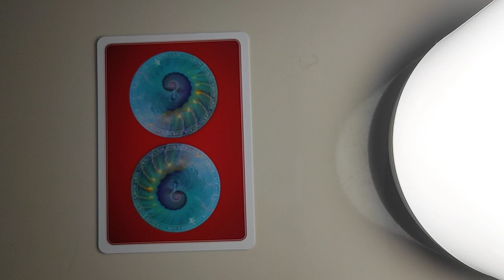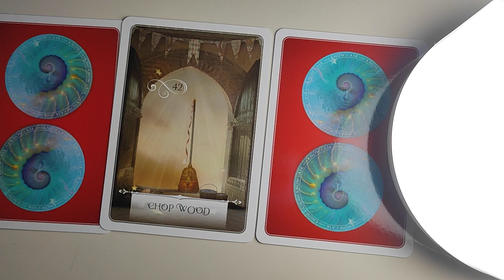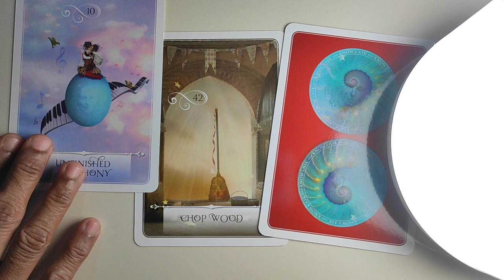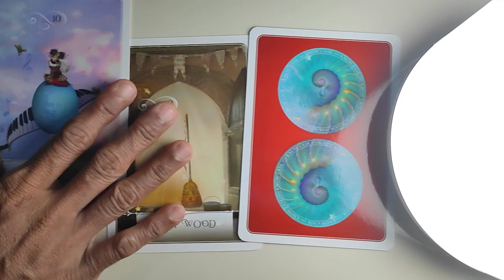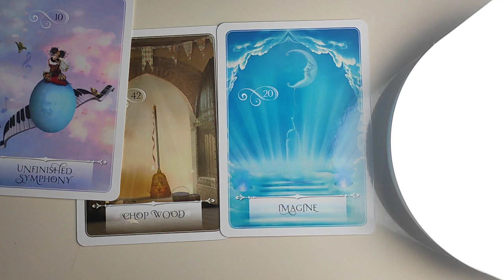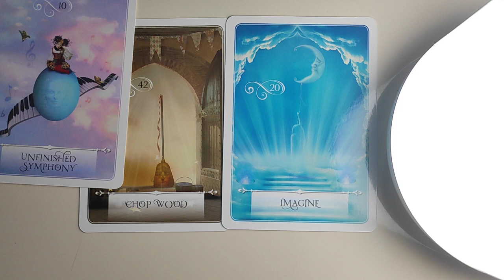Pisces ♓ They are daydreaming about you...♓ daily love tarot reading 17 October 2020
Hi guys !